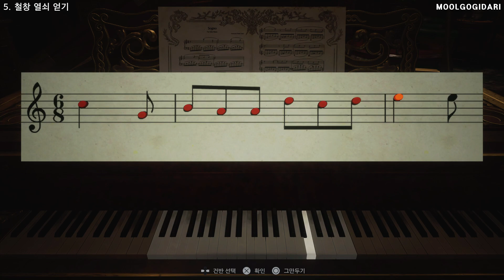G14 열쇠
BIOHAZARD8 VILLAGE

[드미트레스쿠 가문 소개]
작중에 등장하는 귀족 가문이다. 성이 루마니아계이다.

가주 : 알치나 드미트레스쿠
딸 : 벨라, 카산드라, 다니엘라 3명
추종자 : 구울

[베네비엔토 가문]
작중에 등장하는 귀족 가문이다. 성이 이탈리아계이다.

가주 : 도나 베네비엔토
추종자 : 인형들

[모로 가문]
작중에 등장하는 귀족 가문이다. 성이 프랑스계이다.

가주 : 살바토레 모로
추종자: 없음

[하이젠베르크 가문]
작중에 등장하는 귀족 가문이다. 성이 독일계이다.

가주 : 칼 하이젠베르크
추종자: 라이칸, 기계와 유기물이 혼합된 B.O.W. 졸다트 시리즈

00:00 INTRO
00:05 1.자동차키 위치
00:56 2.적갈색의 눈 반지 & 적갈색 눈 - 적갈색 눈 사용 위치
02:19 3.정원 열쇠 얻기 - 상귀니스버지아 술 위치 & 사용처
03:09 4.드미트리스쿠의 열쇠 위치

03:32 5.철창 열쇠 얻기
04:14 6.동물 두개골로 문 열기
05:23 7.잭 핸들 위치
07:29 8.보트 열쇠 - 모로 플라스크 얻고난 후 가는길 열림

08:32 9.날개가 두개달린 열쇠
09:14 10.날개가 네개 달린 열쇠
10:05 11.날개가 네개 달린 태아 열쇠
10:18 12.날개가 여섯개 달린 태아 열쇠 - 모로 죽이고 난 뒤 나오는 길에 습득

최초 출시일: 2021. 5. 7
총감독: Morimasa Sato
프로듀서: 칸다 츠요시; 피터 파비아노; Masachika Kawata
디렉터: 사토 모리마사
음악 감독: 슈사쿠 우치야마
장르: 1인칭 생존 호러
심의 등급: 청소년 이용불가
개발: 캡콤
플랫폼: 플레이스테이션 5, 엑스박스 시리즈 X 및 시리즈 S, 마이크로소프트 윈도우

바이오하자드 7 레지던트 이블의 사건에서 9년이 흐른 시기이고 2020년을 배경으로 하며, 공식 사이트에 따르면 베이커 가 사건에서 살아남은 에단 윈터스는 대 바이오 테러 생화학전 대응부대 BSAA의 보호 아래 아내 미아 윈터스와 사랑하는 딸 로즈마리 윈터스와 함께 평온한 나날을 보내고 있었다.
그러나 행복한 일상은 BSAA의 요원인 크리스 레드필드의 습격으로 인해 깨지고 만다.
빼앗긴 딸을 되찾기 위해 에단은 다시 죽음의 장소로 향한다.

MOOLGOGIDARI Games